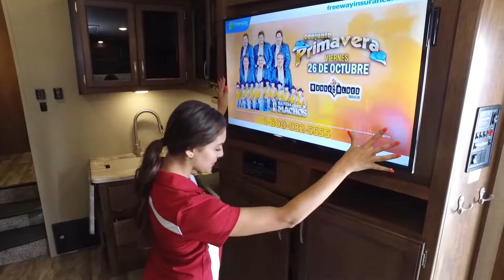Grand Design-Reflection 150 Series 5th-230RL - By RV Country- with 10 locations in California, Nevad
This RV and 1200 more Discounted New and Used RVs can be found at any one of RV Country's locations.
The video above depicts the Manufacturers Brand and Floor plan as listed in the Video Title. It was shot at a National RV Show.
Features, Options, Colors and specifications may be different between the video and the text.
Be sure to check the photos on the dealers website for accuracy.

For more information on this vehicle and our full inventory,

RV Country's 10 Locations:
90915 Roberts Rd. Coburg, OR 97408
310 Chamberlain Rd. Buckley, WA 98321
5111 20th Street East Fife, WA 98424

Grand Design Reflection 150 Series 230RL fifth wheel highlights:

U-Shaped Dinette
Theatre Seating
Countertop Extension
LED TV

Imagine your family playing games on the 80" u-shaped dinette while you are relaxing on one of the theatre seats while watching your favorite team on the LED TV. This Reflection 150 Series 230RL allows you to relax with inside comforts when you aren't outside enjoying the great outdoors. You will have the convenience of cooking your own meals, and getting cleaned up anywhere you decide to stay. There is plenty of storage throughout as well as in the exterior unobstructed pass-through compartment for those larger items. It's time to stop imaging and start living your dreams of traveling with your own accommodations to see new places!

With any Reflection 150 Series fifth wheel by Grand Design you will enjoy the ease of towing behind a short bed half-ton truck thanks to the 90 degree turning radius swivel pin box. The Universal All-In-One docking station, LP Quick Connect, and One-Touch electric awning with LED light make setting up and packing up easy for those weekenders or full-timers that like to move around to see the countryside. Inside you will find the bedroom is complete with a panoramic window, queen bed, and plenty of storage for your clothes and such. The Arctic 4-Seasons Protection package allows you to camp anywhere and anytime of the year. Come choose your favorite model today!2" Receiver Hitch Upgrade 72" Theatre Seating Booth Dinette Oregon State Seal Reflection 150-Series Arctic 4-seasons Protection Pkg Reflection 150-Series Peace Of Mind Pkg Reflection 150-Series Power Pkg RVIA Seal Washington State Seal Winterization